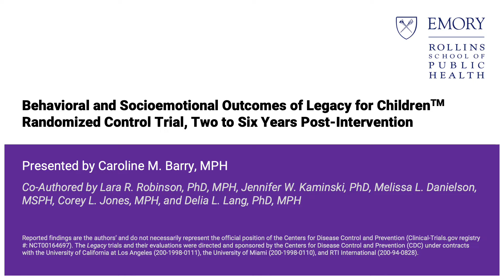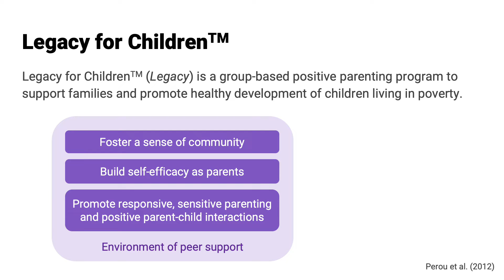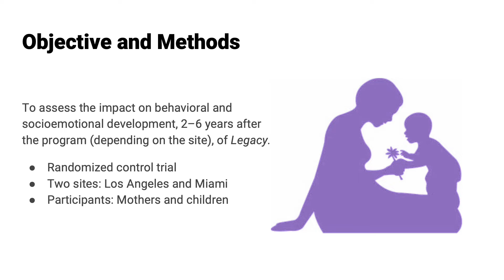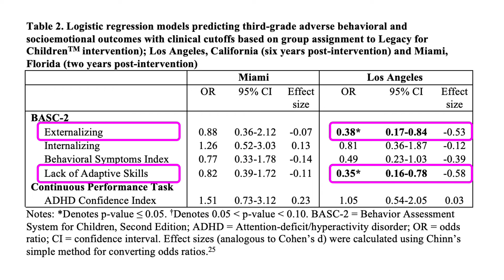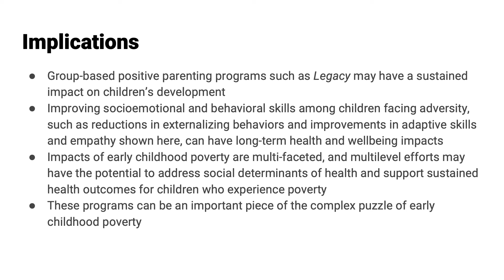Behavioral and Socioemotional Outcomes of Legacy for ChildrenTM Randomized Control Trial, Two to Six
To evaluate the effect of a group-based parenting intervention (Legacy for Children™) on child health and development, researchers conducted a randomized control trial at two sites: Los Angeles and Miami. Results showed that the intervention had a positive impact on child behavioral and socioemotional development among families experiencing poverty. Read the article